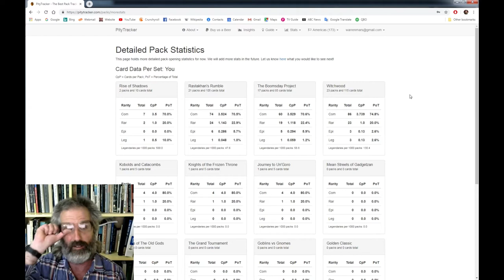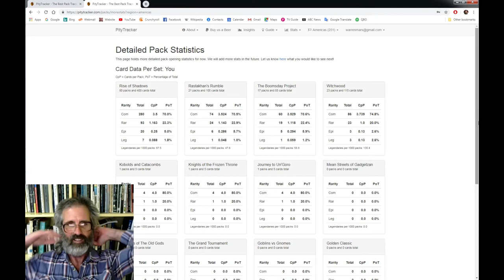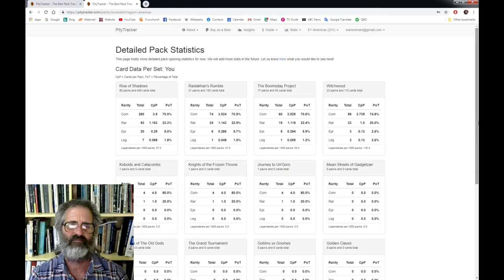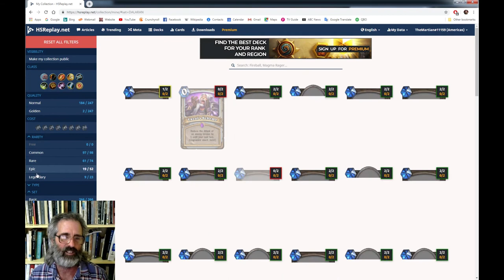Rise Of Shadows 80 Pack Opening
The Martian opens all 80 packs from the Rise Of Shadows bundle and looks at the final result, then fills in the main holes.